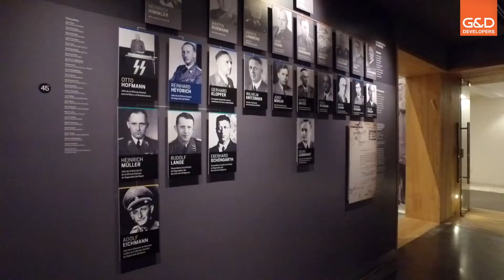Museo del Holocausto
Para nuestro cliente GyD Developers, recorrido por las nuevas instalaciones del Museo.